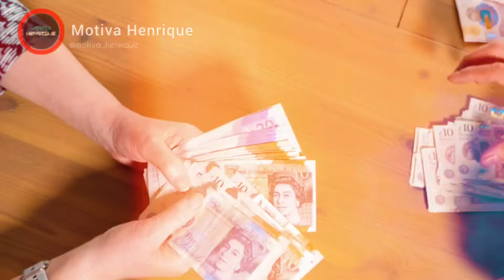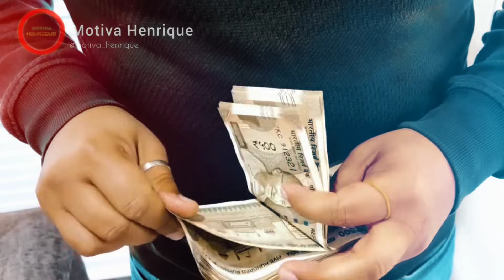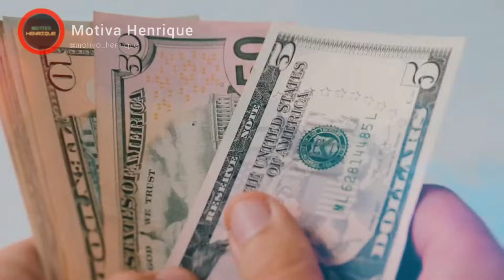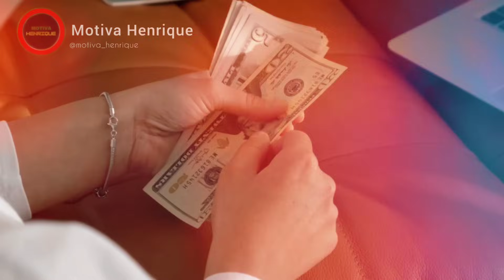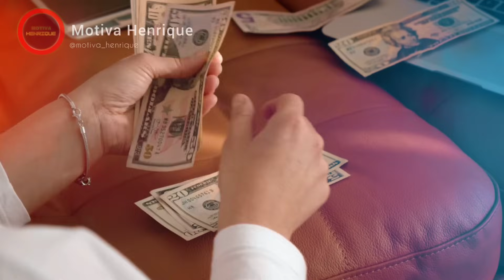DICAS VALIOSAS PARA USAR BEM SEU DINHEIRO | PRIMO POBRE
Saber como usar o dinheiro com sabedoria é fundamental para controlar suas finanças e garantir uma vida mais tranquila e estável. Muitas vezes, nos pegamos gastando dinheiro sem pensar, o que pode trazer consequências negativas para o nosso orçamento e impedi-lo de alcançar suas metas financeiras.

Se você não sabe por onde começar, comece investindo em conhecimento, é isso que te trará resultados mais rápidos e te fará mais próspero 🔥 acesse: 👇🏻

Neste vídeo, vamos compartilhar dicas valiosas sobre como utilizar bem o seu dinheiro, evitando gastos desnecessários. Com uma abordagem prática e realista, iremos mostrar estratégias comprovadas que ajudarão você a administrar seu dinheiro de forma inteligente.

Administrar o dinheiro de forma consciente é fundamental para garantir a segurança financeira a longo prazo. Uma prática essencial é a formação de uma reserva de emergência. Isso envolve economizar uma parcela de sua renda regularmente, a fim de estar preparado para imprevistos, como despesas médicas inesperadas ou perda de emprego. Ao separar uma quantia mensal para a reserva de emergência, você estará se protegendo contra futuras dificuldades financeiras.

Da mesma forma, ao fazer compras, é importante investir em itens úteis e duráveis. Optar por produtos de alta qualidade que resistam ao tempo, em vez de adquirir bens de consumo de curta duração, é uma estratégia financeira inteligente. Isso não apenas reduzirá gastos desnecessários, mas também garantirá que suas compras sejam investimentos a longo prazo, beneficiando sua economia doméstica.

Evitar gastos supérfluos é crucial para garantir uma boa saúde financeira. Ao focar em economias regulares e em compras duradouras e úteis, você estará honrando um compromisso consigo mesmo e garantindo sua estabilidade financeira. Lembre-se, o caminho para a prosperidade começa com a gestão responsável do seu dinheiro.

Uma das principais dicas é criar um planejamento financeiro detalhado. Ao definir um orçamento mensal, você terá uma visão clara de seus gastos e poderá identificar áreas onde é possível economizar. Além disso, é importante priorizar suas despesas, dando destaque para itens essenciais e evitando compras impulsivas.

Aprender a diferenciar necessidades de desejos também é fundamental. Muitas vezes, gastamos dinheiro em coisas que não são realmente importantes, somente por impulso ou por influência externa. Ao praticar o autocontrole e fazer escolhas conscientes, você estará evitando gastos desnecessários e direcionando seu dinheiro para coisas realmente valiosas.

Outra estratégia importante é pesquisar e comparar antes de comprar. Antes de adquirir qualquer produto ou serviço, dedique um tempo para avaliar diferentes opções, comparar preços, ler avaliações e procurar promoções e descontos. Essa prática simples pode resultar em grandes economias ao longo do tempo.

Por fim, lembre-se de estabelecer uma meta de poupança. Ao definir objetivos financeiros, como montar uma reserva de emergência ou fazer uma viagem dos sonhos, você terá uma motivação extra para controlar seus gastos e economizar. Ter um propósito claro ajudará a manter o foco e evitar gastos desnecessários.

Não perca este vídeo repleto de dicas valiosas sobre como utilizar bem o seu dinheiro, evitando gastos desnecessários. Com essas estratégias práticas, você estará no caminho para uma vida financeira mais saudável e equilibrada.